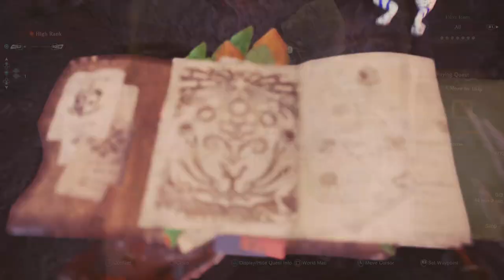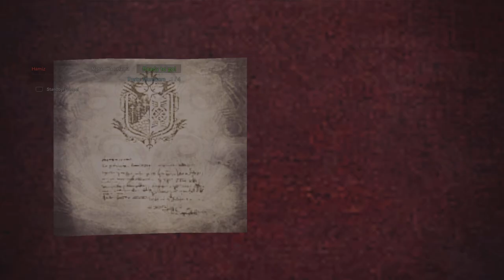Monster Hunter World: Iceborne Charge Blade let's Play part 41